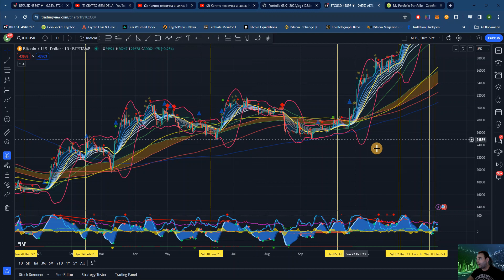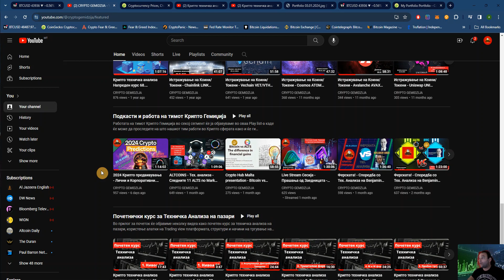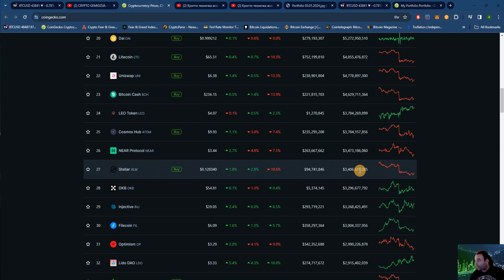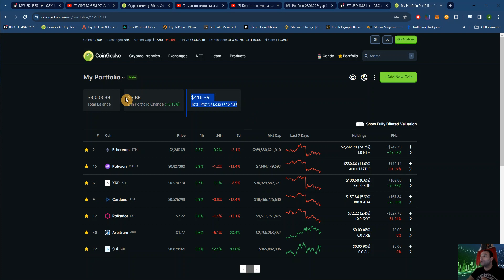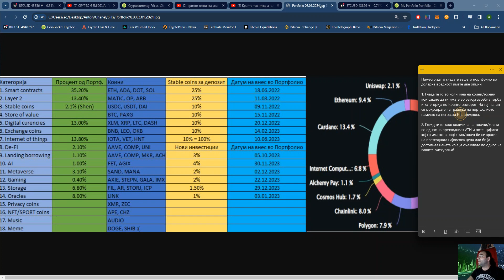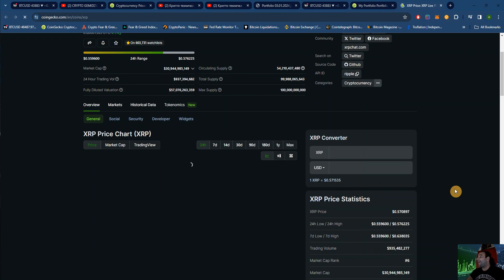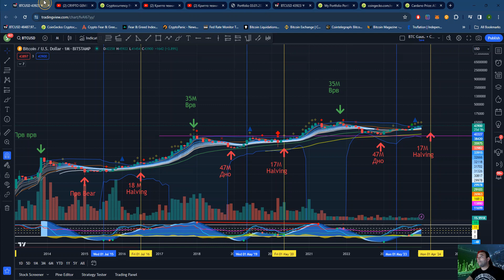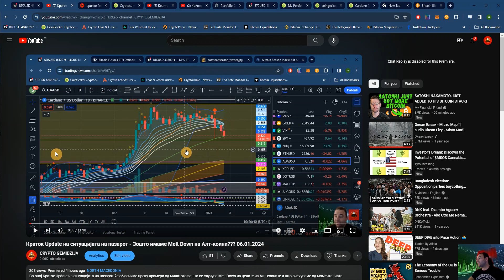Напреден курс 105. Конструкција на портфолио и негово следење. Преглед на порт. надвор од $ вредност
Во ова видео образложуваме начин на креирање на вашето портфолио преку искористување на нашите материјали (детално објаснето како да најдете кои материјали ви се потребни) и користење на фиктивно CoinGecko портфолио за негово едноставно следење. Преминуваме и преку алтернативно следење на вашето портфолио надвор од неговата долар/евро вредност.
Наместо да го гледате вашето портфолио во доларна вредност имате две опции:

1. Гледајте го како количина на коини/токени кои сакате да ги имате во секоја засебна торба и категорија во Крипто секторот! На тој начин се фокусирате на градење на портфолиото наместо на неговата Fiat вредност.

2. Гледајте го како количина на токени/коини во однос на претходниот ATH и потенцијалот кој го има кога овој коин/токен би се вратил на претходната највисока цена или би ја достигнал цената која ја очекувате во однос на вашите очекувања!

Поддржете го нашиот канал со купување на брендиран артикл од нашата Крипто Гемиџија - КоОпЕрАцИјА. Сите средства се употребени за надградба и функционирање на каналот кој произведува Финансиски едукативен и информативен материјал за Македонците ширум светот! Посетете ја нашата Крипто Гемиџија - КоОпЕрАцИјА на линкот подолу:

Но доколку сте одлучиле да ме частите кафе повелете на адресите подолу или на специјалната Buy me a coffee апликација за поддршка на дигитални креатори - кои ќе бидат искористени за помош на Македонци на кои овие донации им се многу попотребни:

USDT/USDC
0x6dd848feb9804d86beacb8a3cdf8d20ed9fe6353

BTC
3F1YGWnKdSjPWqt9YNBpdtg2mYpodezhq8

ETH
0x6dd848feb9804d86beacb8a3cdf8d20ed9fe6353

ADA
addr1q83q3uq2jfy3ca4xcfy9mr3j5vqry487vwqwayau29hqvcxjmcyu4ukqy0hzuk35cz97dt3snx93dehhc8pm2z85s7lqn3uqn6

DOT
15dCx5mn1hFG6rJ26SACzH72LqwaVhZ3FSza8bFzFjjoBbDR

XRP
rhtibE7qNF6t7PbmtCTkTgDa3yrBL6bmeh

KAS
kaspa:qpe8k4dfn8vq4dyn5mkj7l2e6z0fjjleuad95j2s85aavpgct75w27700egjs

Крипто Гемиџија